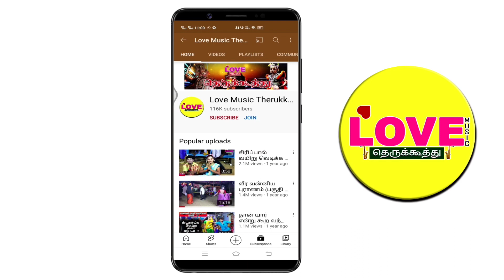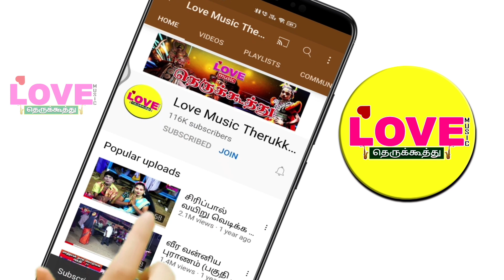பெரியாண்டிச்சி மயான கொள்ளை(பகுதி-19)சிவனின் அழிவை தடுக்க என்ன செய்வது என்று புலம்பி தவிக்கு பார்வதி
சித்தன் வாத்தியார் மகன் மாதப்பன் நாடக சபா நல்லூர்
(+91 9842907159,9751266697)